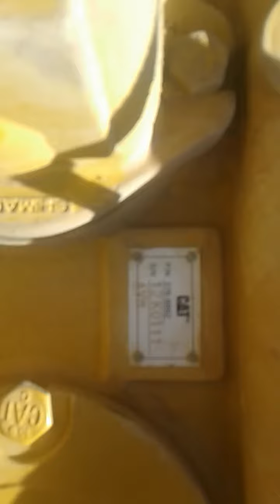Cat.320B replace diesel and hyrdaulic filters.part 3